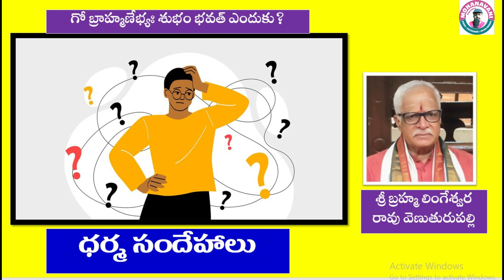గో బ్రాహ్మణేభ్యః శుభం భవత్ ఎందుకు?||ధర్మ సందేహాలు||mohanavani Telugu podcast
శ్రీ బ్రహ్మ లింగేశ్వర రావు వెణుతురుపల్లి